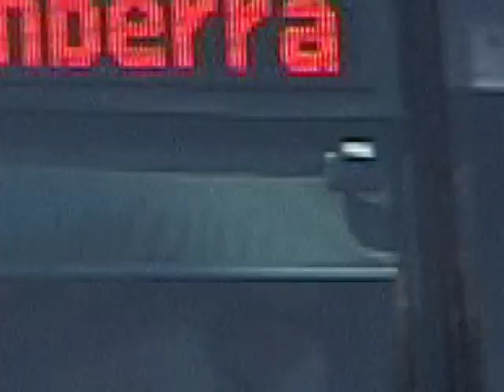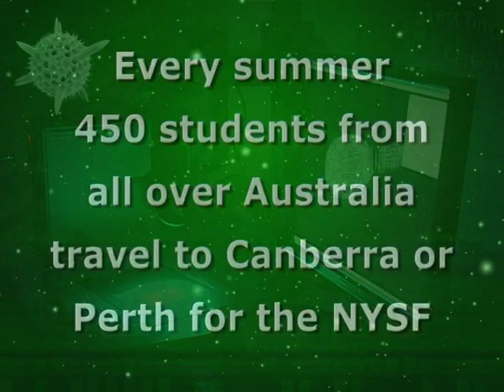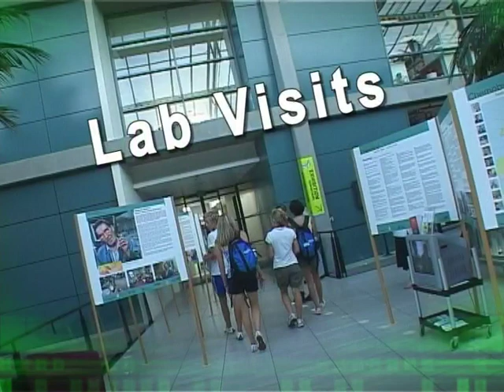National Youth Science Forum 2009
Promotional video for the National Youth Science Forum.